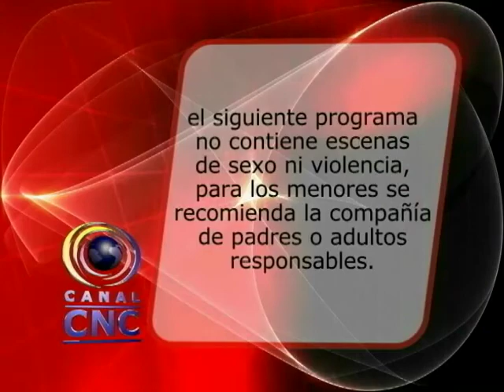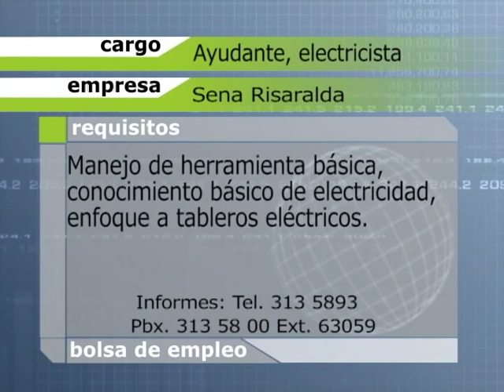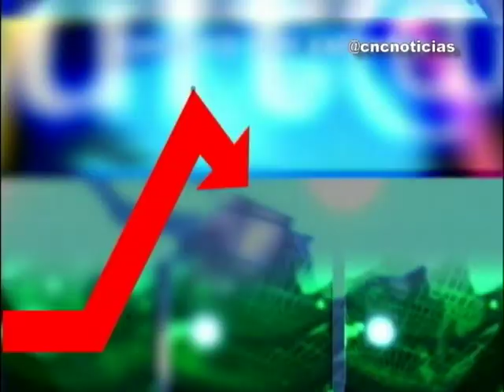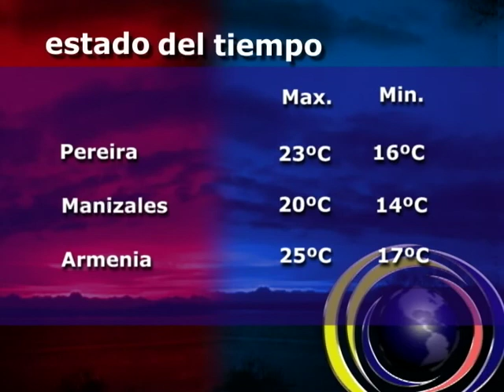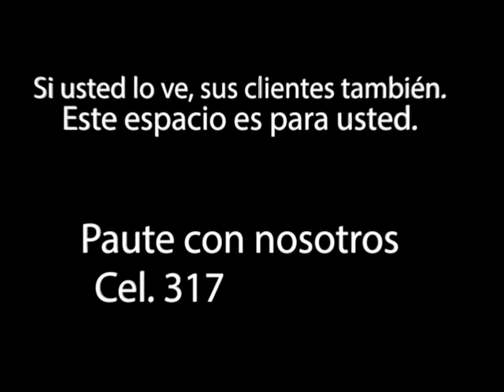CNC NOTICIAS JUEVES 19 FEBRERO 2015